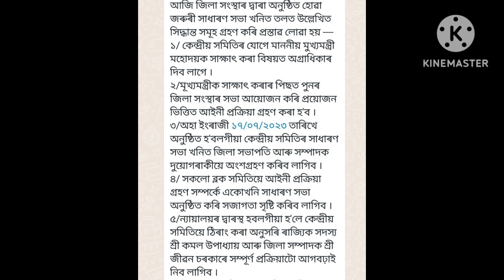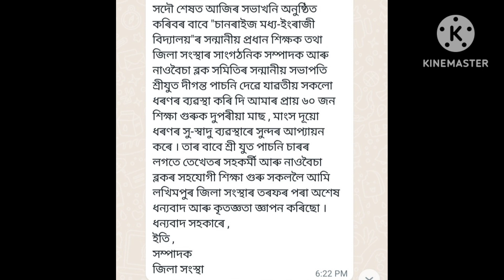টিউটৰ সকলৰ গুৰুত্বপূৰ্ণ সিদ্ধান্ত/আইন প্ৰক্ৰিয়া/সহায় লৱ/17 জুলাই টিউটৰ সকলৰ গুৰুত্বপূৰ্ণ সভা/